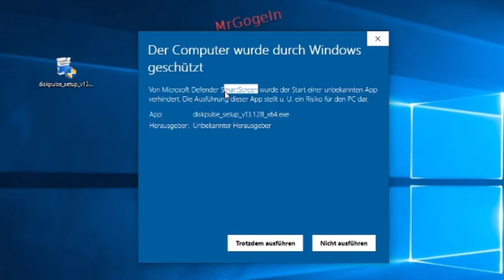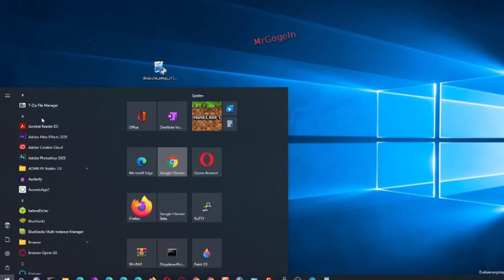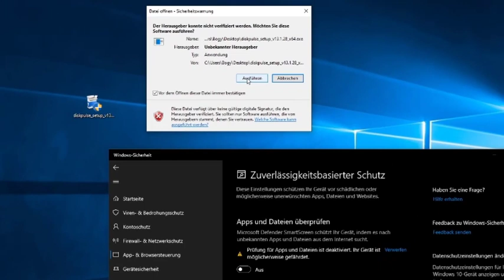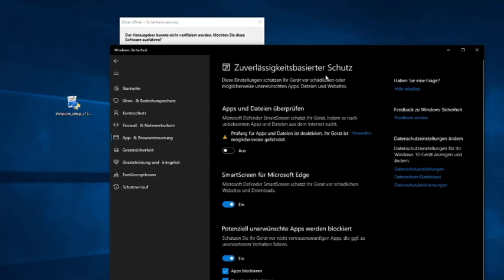Microsoft Defender SmartScreen Filter deaktivieren.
HTC VIVE VR Videobrille
"Von Microsoft Defender SmartScreen wurde der Start einer unbekannten App verhindert. Die Ausführung dieser App stellt u. U. ein Risiko für den PC dar."

🌞 Amazon Partner-Link.